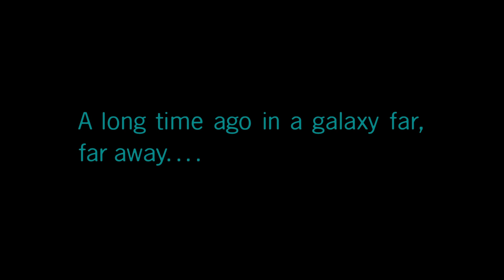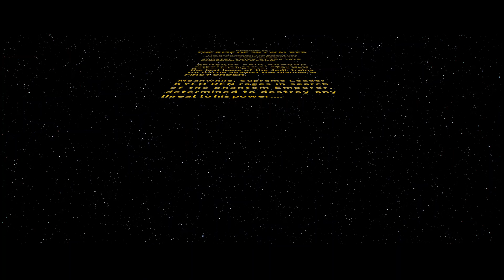Somehow, Palpatine returned! - LEGO Star Wars The Skywalker Saga - part 24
In this video we begin The Rise of Skywalker.